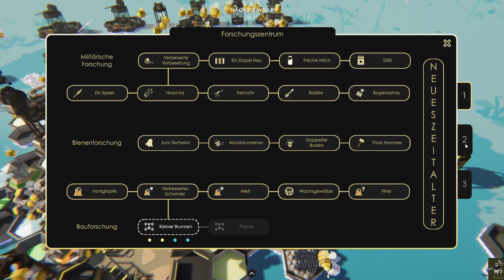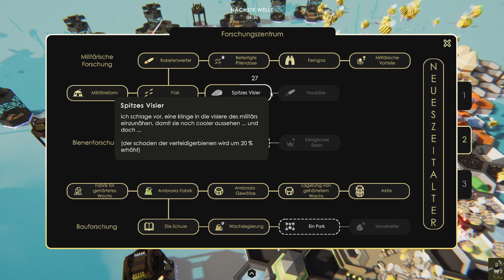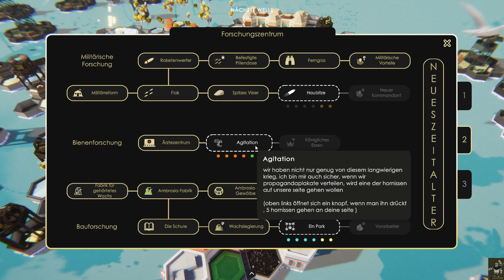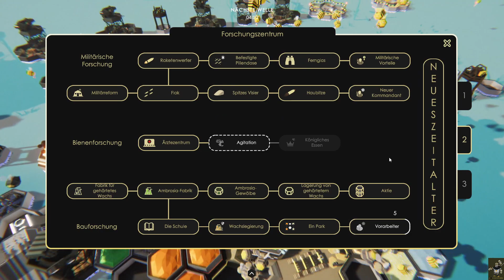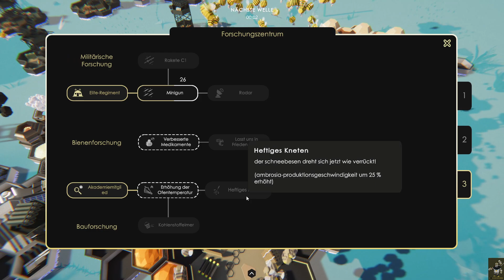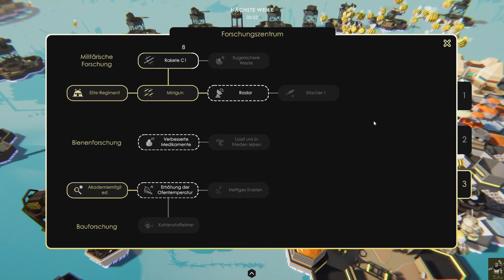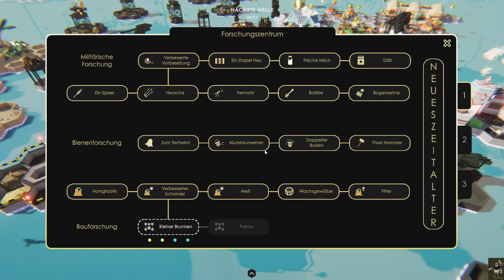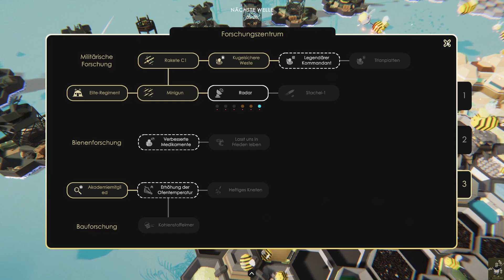Bee Island "Richtig Krawall im Stall" "02"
Kontrolliere den Bienenstock und schütze ihn vor Feinden. Baue Fabriken und Verteidigungsanlagen. Erforschen Sie Technologie und setzen Sie gegebenenfalls Atomwaffen ein, aber lassen Sie nicht zu, dass die Feinde der Königin Schaden zufügen!